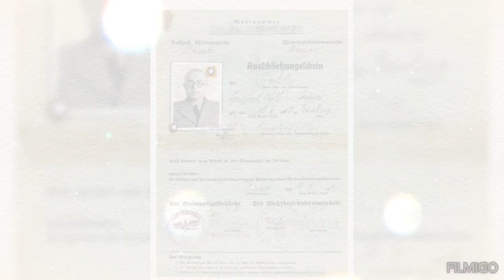KONCENTRAČNÍ TÁBOR BUCHENWALD -1937-1945- věnováno památce Václava Maňase 🖤